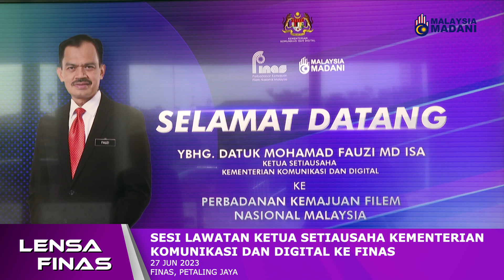LENSA FINAS : SESI LAWATAN KETUA SETIAUSAHA KEMENTERIANKOMUNIKASI DAN DIGITAL KE FINAS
LIPUTAN SESI LAWATAN KETUA SETIAUSAHA KEMENTERIAN KOMUNIKASI DAN DIGITAL KE FINAS

Tarikh : 27 Jun 2023
Masa : 9.00 Pagi
Lokasi : FINAS, PETALING JAYA